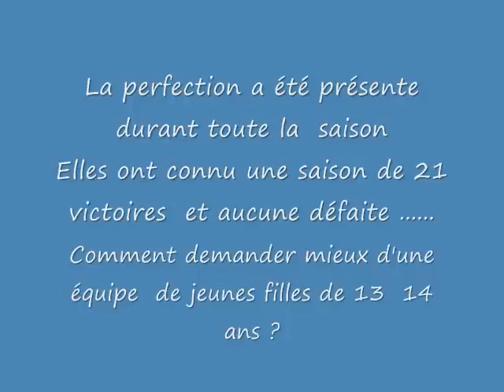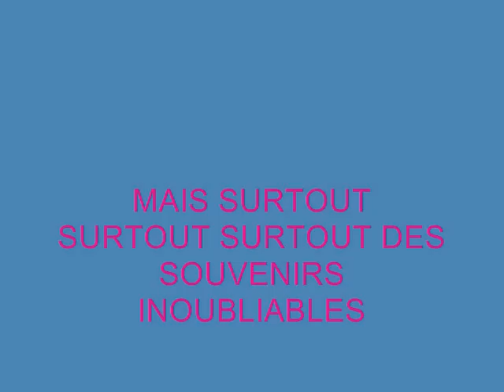Soccer Impact CDSL - Benjamines AA 2010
Concu par Jean-Christophe Soucie
Video Souvenir de la Saison 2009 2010 de L'impact du College Durocher Saint Lambert

L'équipe:
#1 Audrey Giroux
#2 Alice Lepage
#3 Audrey Moyen
#12 Yulian Tremblay
#14 Joelle Neveu
# 19 Laura Simoneau
#21 Claudia Trudeau
#48 Alexa Dallaire
#51 Catherine Burrogano
#52 Mylène Benoit

Les entraineurs:
Jean-Christophe Soucie
Anne-Isabelle Lavigne

BRAVO LES FILLES ! 4e au Québec ;)